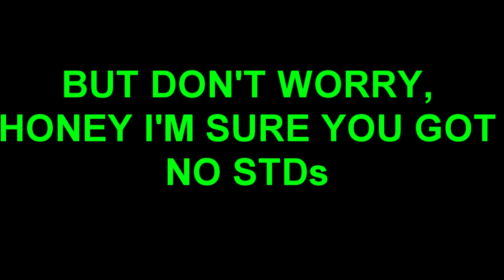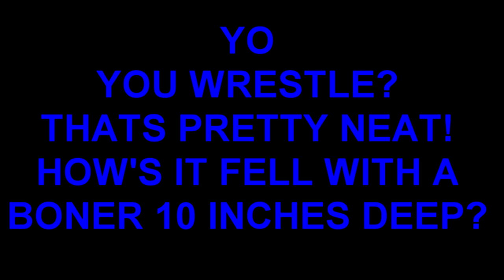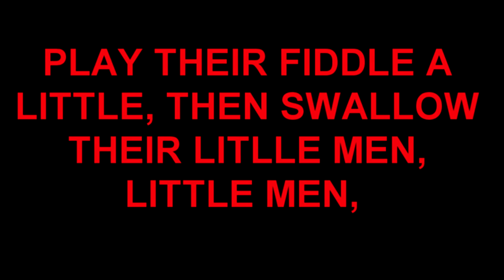DISS TRACK IN OOC - Official audio (cringe)